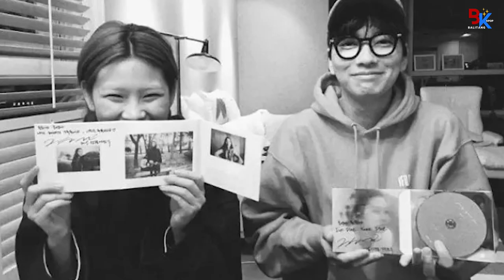Squid Game star Jung Ho yeon and Lee Dong Hwi spotted on a sweet date together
Few people know that Jung Ho Yeon, the female lead of Squid Game and Reply 1988 actor Lee Dong Hwi keep their dating private but are still happy together.
Currently, Squid Game is definitely the most viral TV series in Asia. Thanks to the drama’s resounding success, viewers have paid more attention to the personal lives of the cast’s personal lives, including the female lead Jung Ho Yeon.

In addition to her impressive acting skills and charming appearance, Jung Ho Yeon has also captured much attention thanks to her romantic relationship with the Reply 1988 actor Lee Dong Hwi.  Initially, the celebrity couple was not much supported. The biggest reason was that netizens were against the significant age gap between the two. However, the couple is still happy together after 6 years. As they try to keep their relationship as private as possible, many people even forget that they are dating.